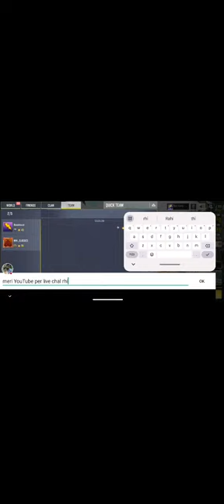Let's Play Call of duty on live 😉 97 kills plus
Let's Play Call of duty on live 😉